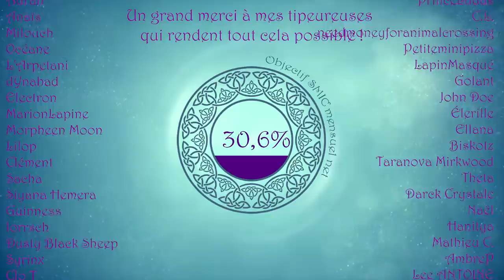Transgenre : ma relation compliquée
Aujourd'hui on revient sur un mot qui m'a accompagné et dont je me défais de plus en plus.